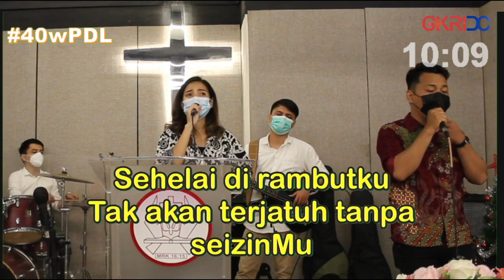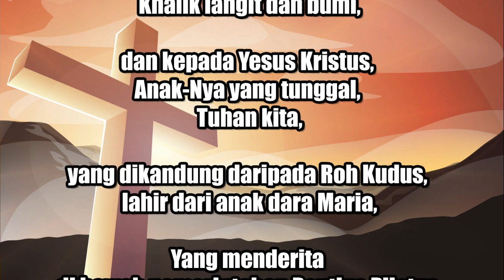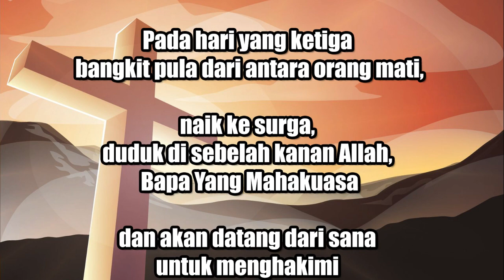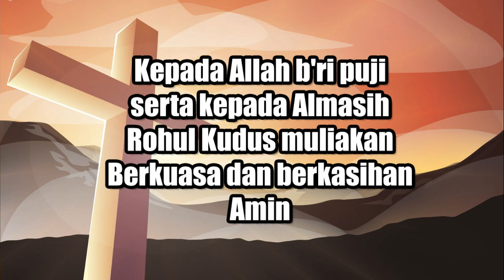Ibadah Online: Minggu, 31 Januari 2021